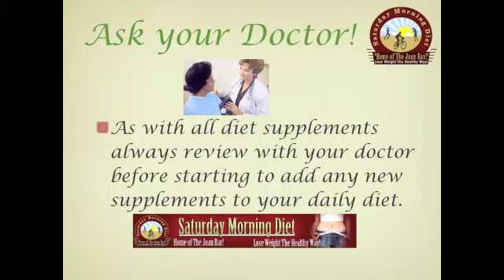Are You Health Ignorant And Proud Of It!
In this video tutorial we ask the question Are You Ignorant And Proud Of It!" Are you taking advantage of all the health information and knowledge that we are offering on this FREE YouTube Channel.  Are you using all the tools that are available to you to improve your health and extend your lifespan? Bill and Joan Loganeski have discovered a meal replacement you can make at home for very little money and when combined with our Saturday Morning Diet plan it will help you lose the weight. The Saturday Morning Diet channel is our educational and information channel to help you use lose weight in a healthy way.
weight loss, exercise, free, meals, meal plan, diets, program, easy, healthy, foods, quick, rapid, diet